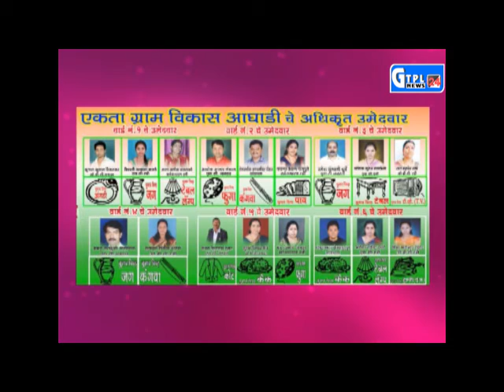NGP GTPL ADD SARPANCH ELECTION